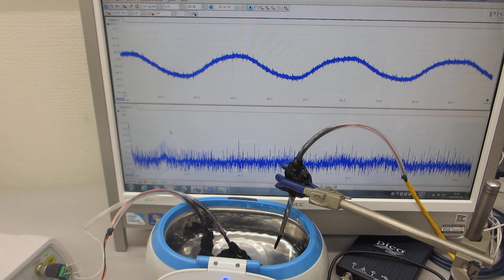スイープ発振とパルス発振による、超音波洗浄器の利用技術（超音波システム研究所）